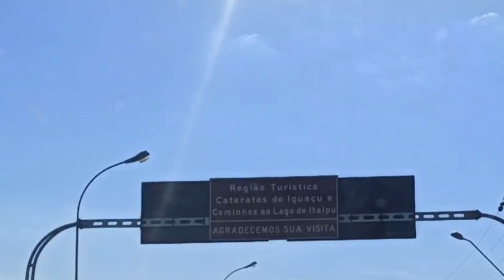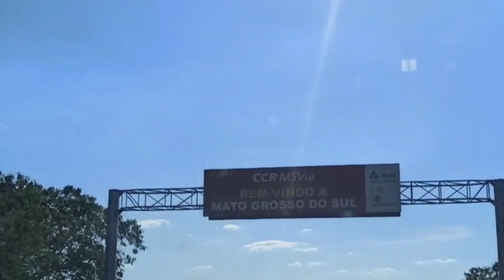WILD CAMPING NA PRAIA DO CASCALHO NO MATO GROSSO DO SUL/MUNDO NOVO | LIBERDADE NATUREZA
GOSTA DE ASSISTIR OS NOSSOS VÍDEOS? ENTÃO CONVIDAMOS VOCÊ A SE TORNAR MEMBRO DO NOSSO CANAL, E FICAR SABENDO TUDO SOBRE NÓS EM TEMPO REAL!!!

QUER SABER O QUE FIZEMOS PARA GANHAR DINHEIRO MORANDO NA ESTRADA? E COMO CONQUISTAMOS A NOSSA LIBERDADE FINANCEIRA E GEOGRÁFICA?

VOCÊ É NOSSO CONVIDADO PARA PARTICIPAR DO NOSSO GRUPO GRÁTIS NO TELEGRAM

QUER NOS AJUDAR A TRAZER MAIS CONTEÚDOS PARA VOCÊ?
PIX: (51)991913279